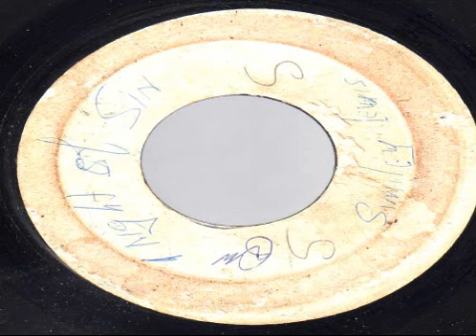Rupie Edwards - If you can't beat them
FROM M&M BOX!!!